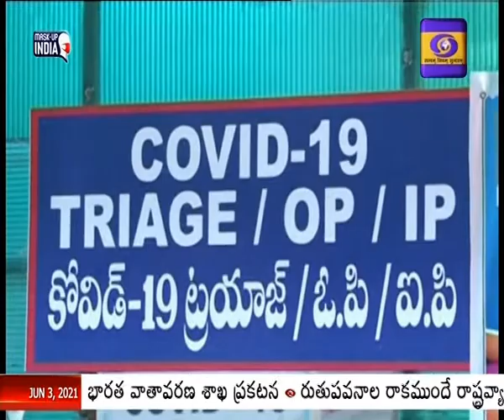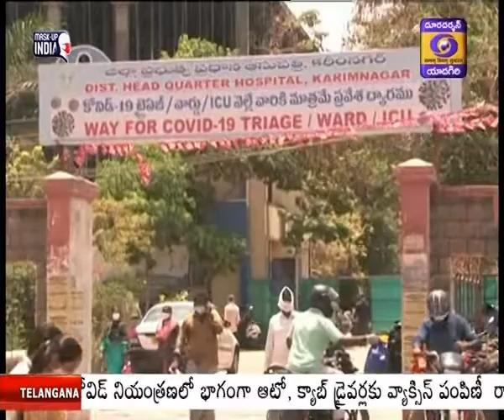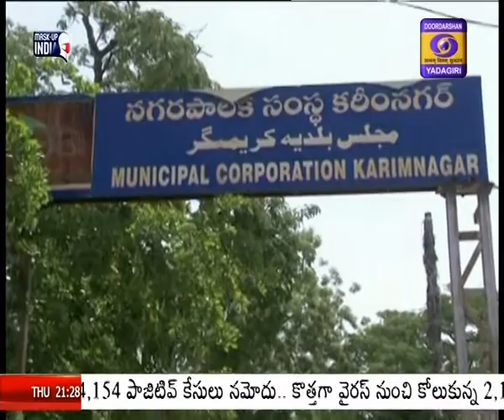Karimnagar Municipal Corporation & Swaccha Seva Foundation on Free Food Service